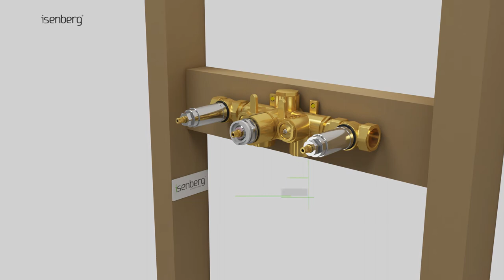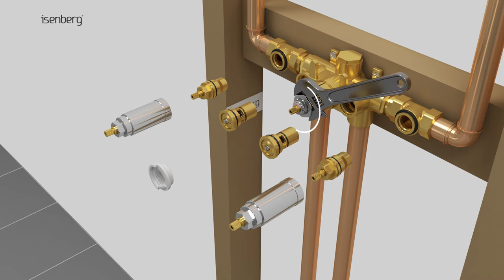Isenberg Thermostatic Tub Filler Valve | Product Video | 3D Animation | By Creative Splash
Isenberg is luxurious bath spaces and aesthetic system providers in India crafted by artisans.
The specifications of new product in the market is Thermostatic Valve and it is a revolution in the shower system. Class and Hygiene meet each other at place none other than Isenberg.

The video is made by our artists at Creative Splash, a VFX, Animation and Video studio. Keep an eye on our Explainer videos to know more about our work.